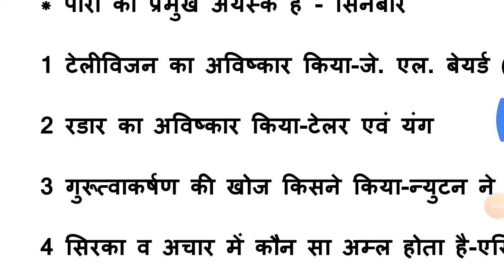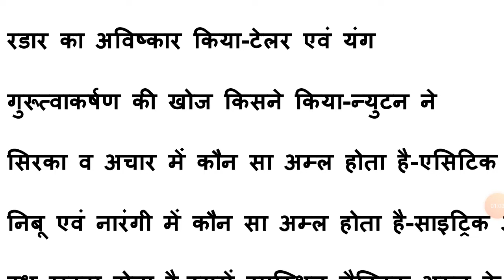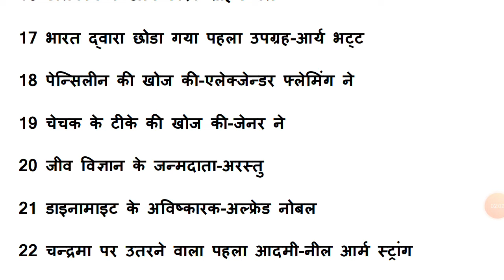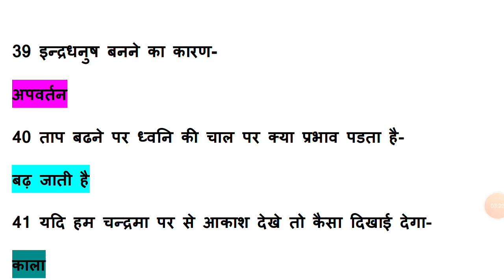Physics Most Important Questionsfor Navy Airforce SSC Railway|important questions of physics+biology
Most Important Questions for Navy Airforce SSC Railway||important questions of physics+biology